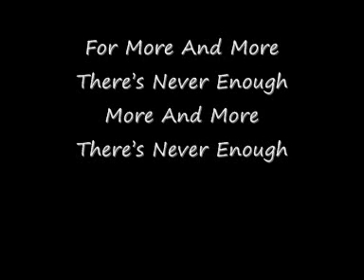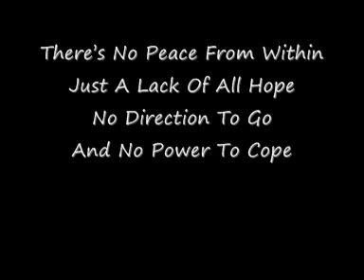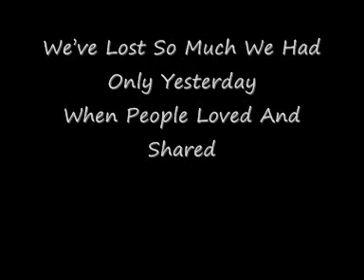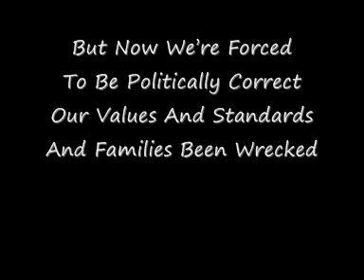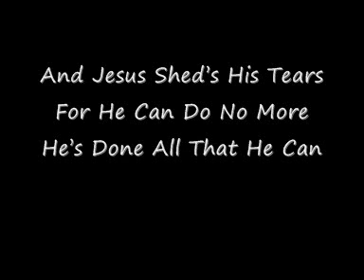Dont Ask Me Why